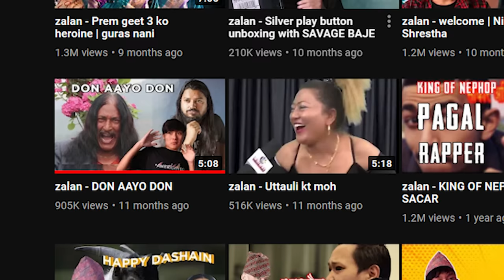zalan - PAGAL DON AAYO DON | Rajendra khadgi